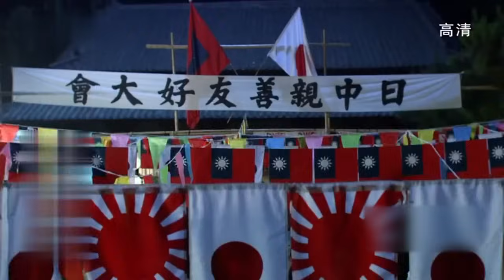【2024谍战剧】反潜伏 07 | 中日间谍分别渗入对方高层，潜伏与反潜伏的间谍大战腥风血雨（孙红雷 / 陈宝国 / 冯恩鹤）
导演: 简川訸
主演: 孙红雷 / 陈宝国 / 冯恩鹤
类型: 谍战 / 悬疑 / 战争
制片国家/地区: 中国大陆
集数: 15
单集片长: 80分钟